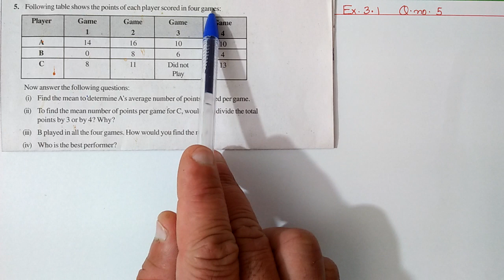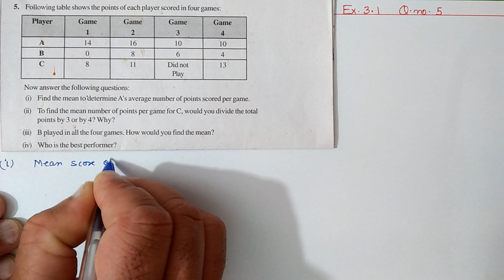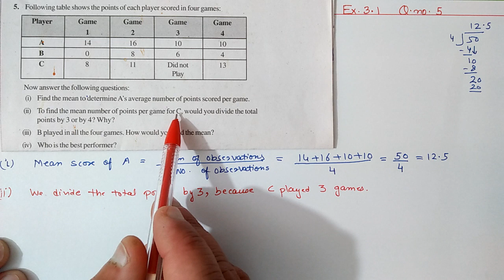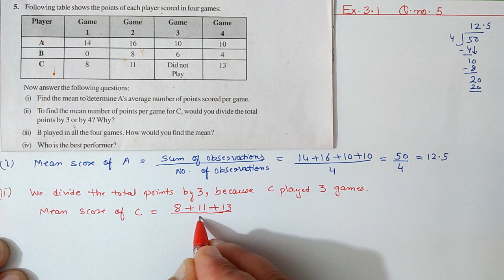Q.5 Ex.3.1 Chapter:3 Data Handling | Ncert Maths Class 7 | Cbse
In this video I taught Q.5 of exercise:3.1 from chapter:3  Data Handling | Ncert Maths Class 7 | Cbse Board.